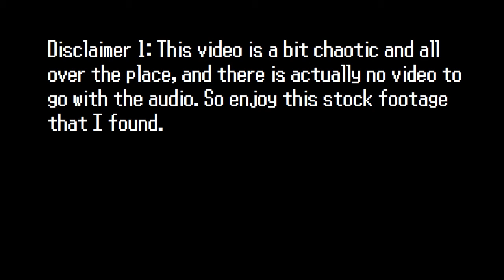Many Voices of Dan Keehner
Hey folks, it's me, Daniel, I've been trying really hard to get things set up for 2020 after coming of a serious case of whooping cough. This video is my first real attempt at that. I hope you enjoy it.

@Dan_Keehner on Twitter.